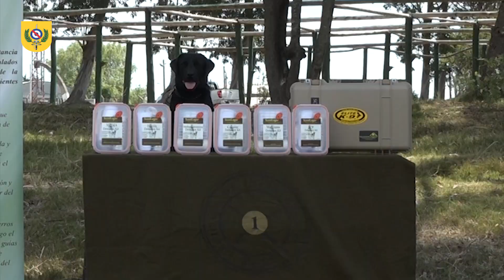Flash Informativo - Grupo de Operaciones K-9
¡Los invitamos a ver un nuevo flash informativo!